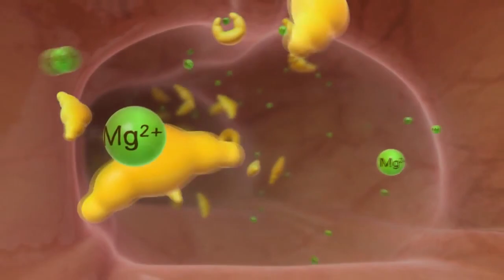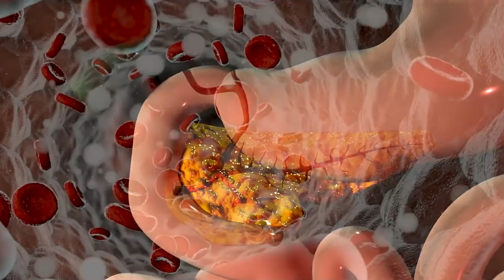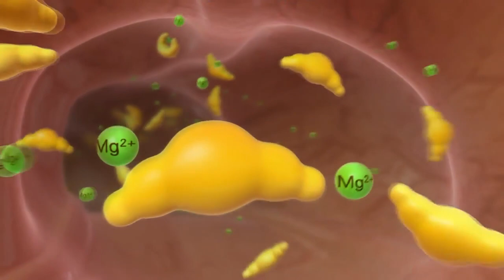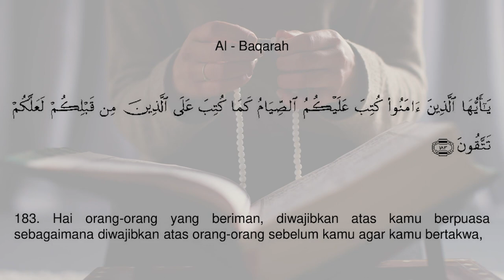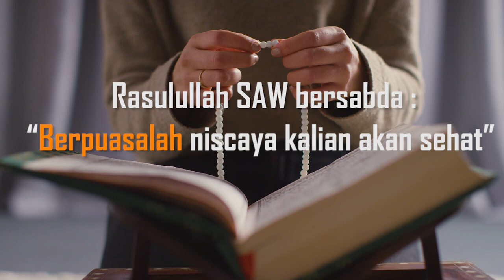PNF-Sekapur Sirih Ramadan (18)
Efektifitas detoks tubuh saat berpuasa

sumber video 1 :
sumber video 2 :